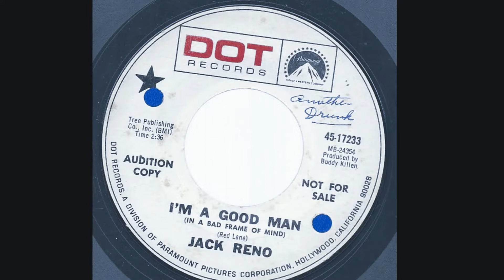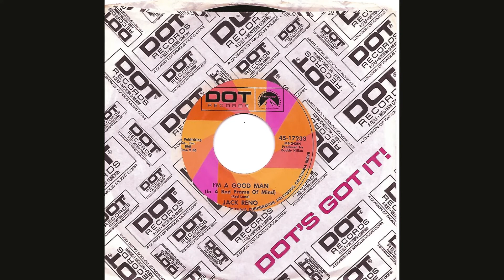Jack Reno "I'm a Good Man (In a Bad Frame of Mind)" mono 45 vinyl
Written by Red Lane
Produced by Buddy Killen
Released April 1969 on Dot Records
Entered the Billboard Country Singles chart on May 10, 1969, staying on the charts for 11 weeks, topping out at #34.